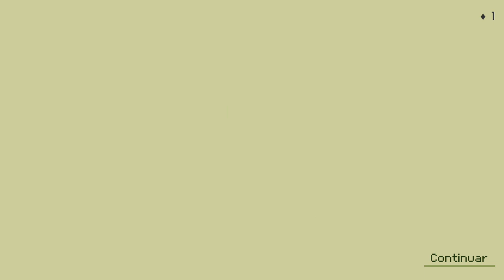timing hero gameplay